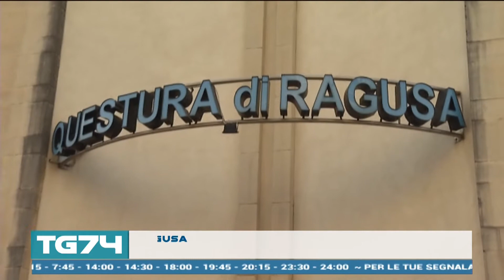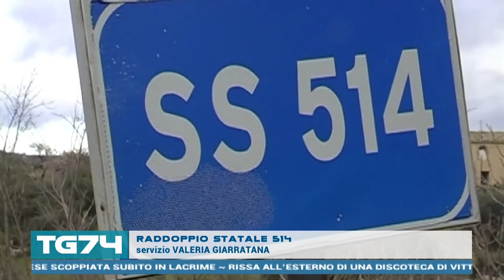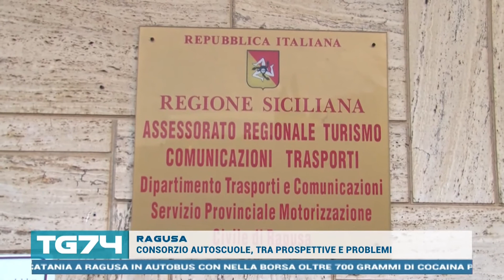TG 7 MARZO 2019